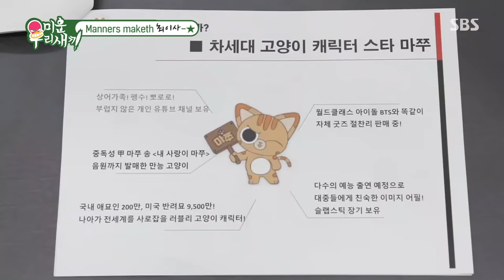이 남자 느끼한데 짜릿해.. 어메리칸 리액션 탑 급인 미우새 최시원 모음.Zip 미운우리새끼 MyLittleOldBoy | SBSNOW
SBS  '미운 우리 새끼'